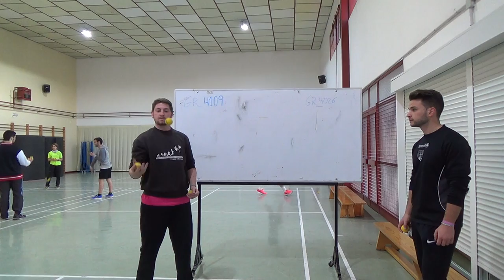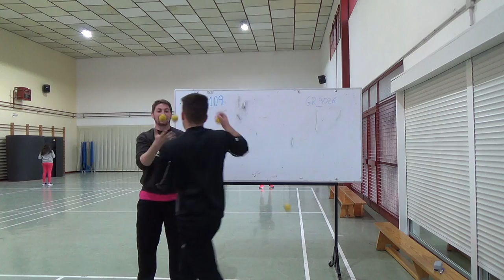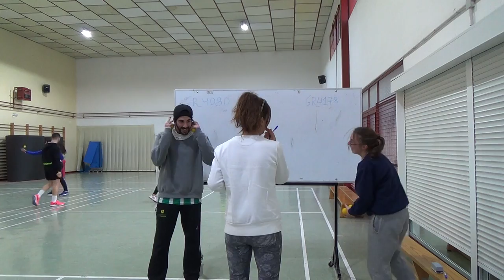Ex-Ini-Malabares-20160217_Tarde-00026 Juegos Motores